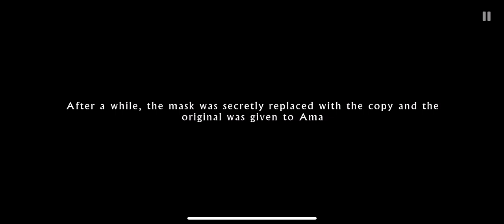Six masks part 9, 10 & 11 (Wildcraft)